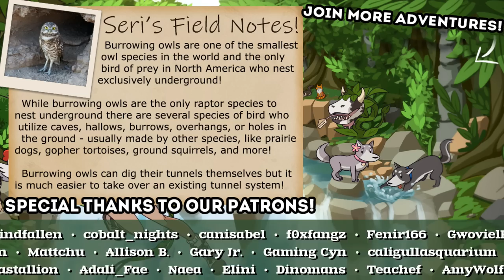Let's Avoid the DREAD GHOST HORSE Curse, Shall We?! 🐴🌵 Ranch to Riches: 101 Foals!! • #4